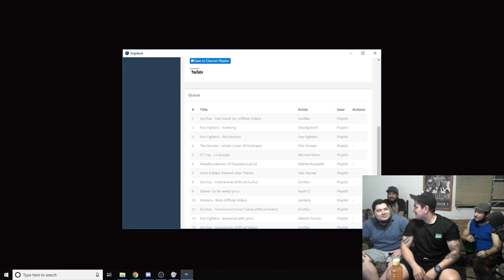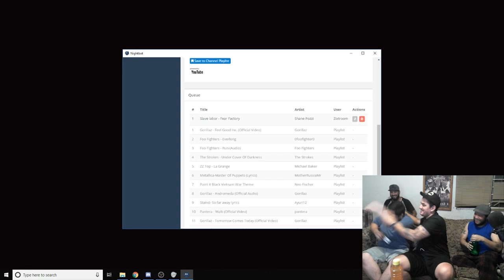Los Clipazos de Octubre